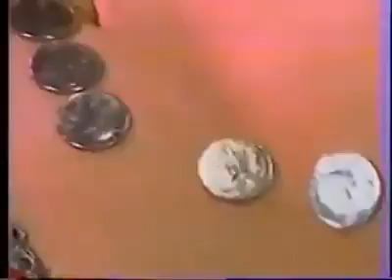See the coni dance